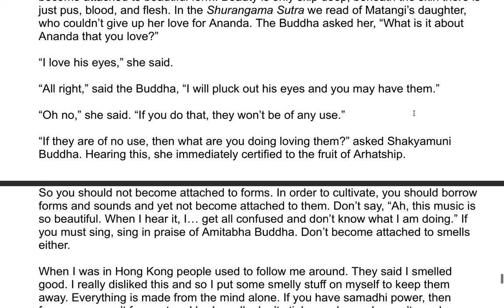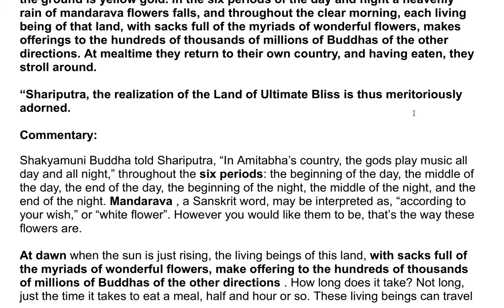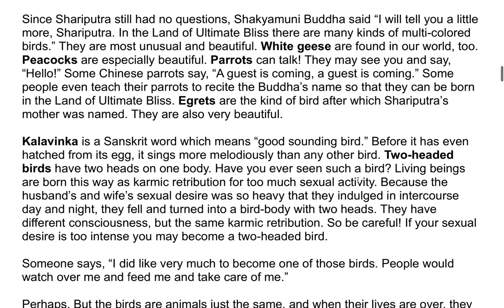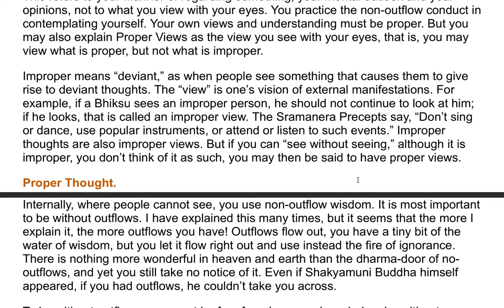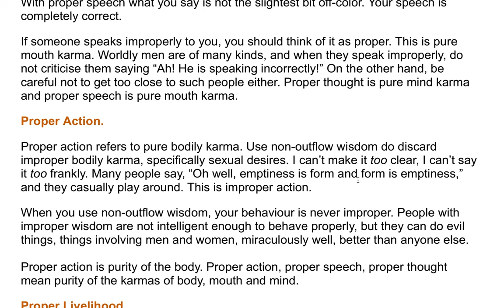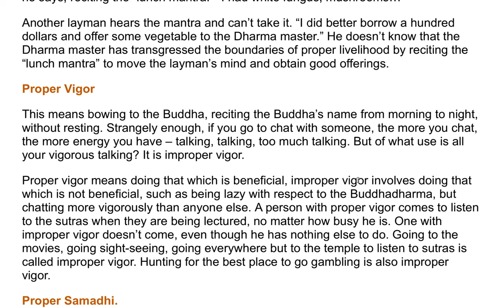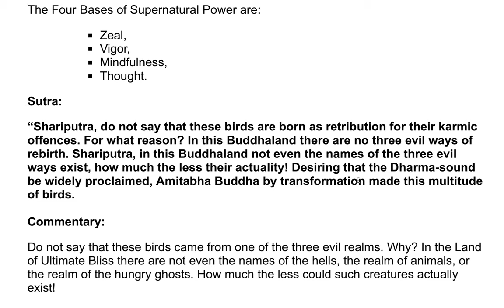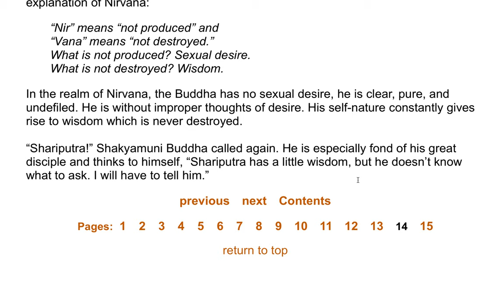Amitabha Sutra - A Commentary by the Venerable Master Hsuan Hua 15